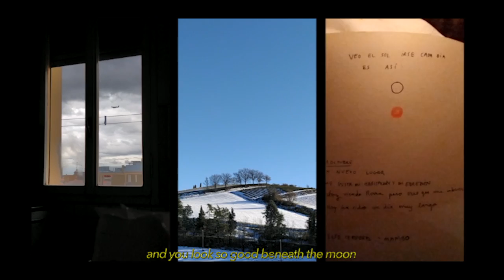Moon Blue - Beneath the Moon (Lyric Video)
Lyric video for 'Beneath the Moon'. Documenting Bologna in the winter.

Made by the wonderful Berta Aguilar.

Written, produced and mixed by George Appleton
Mastered by Erik Thorsheim
Ⓟ & © 777 MUSIC

Lyrics

Tonight I’ve been sitting here thinking of you
I picture you sitting, painting in your room
And you look so good beneath the moon

I hope you’re fine now
And I hope you found peace of mind now
Oh and I hope you did

I hope you’re ok
And I hope that you found your own way

And I know that one day time will tell
And I hope you find

If I was right
Will I regret this is hindsight?